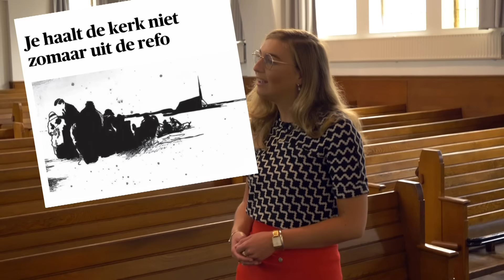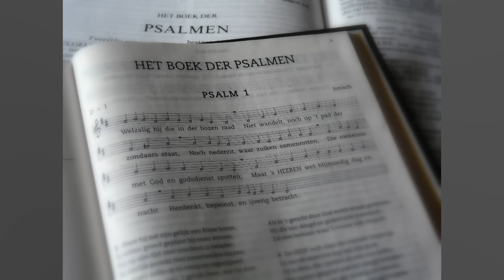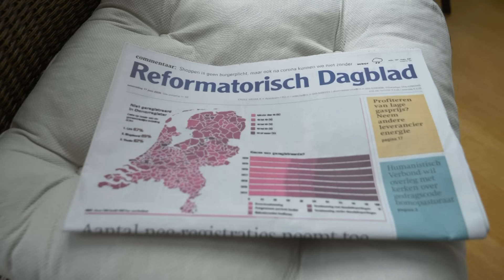Wat geloven strenge christenen? - BEAM #39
Marlieke zit bij een evangelische kerk en weet zelf weinig van refo's/strenge christenen. Caroline is refo en neemt Marlieke mee in haar manier van geloven.

Meer van BEAM zien?